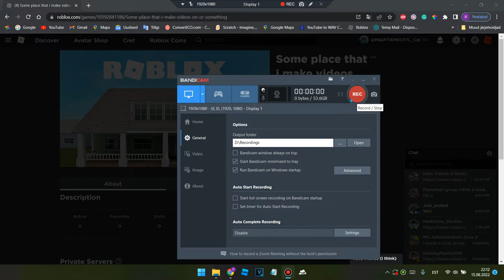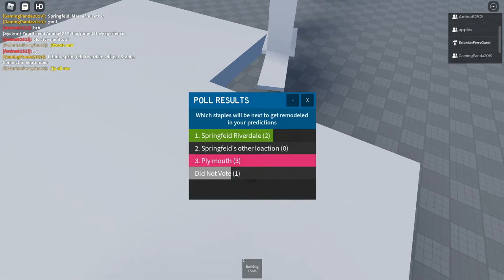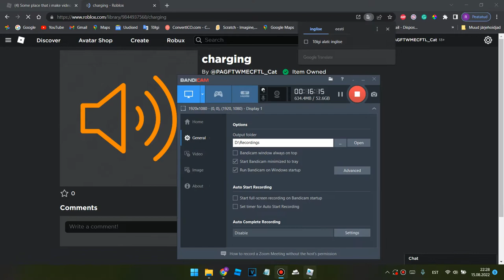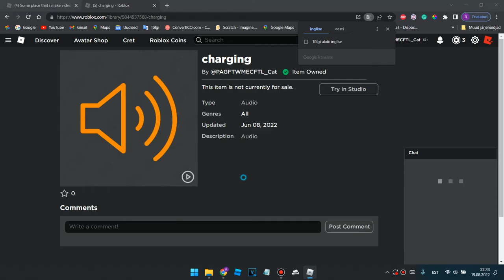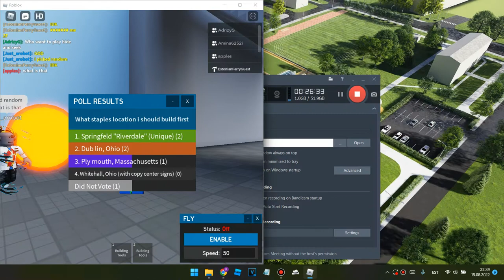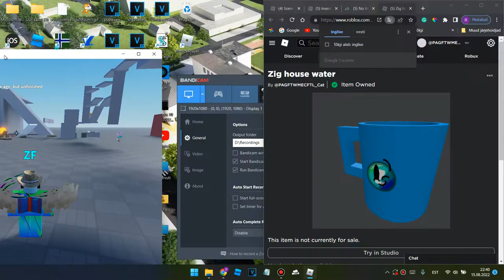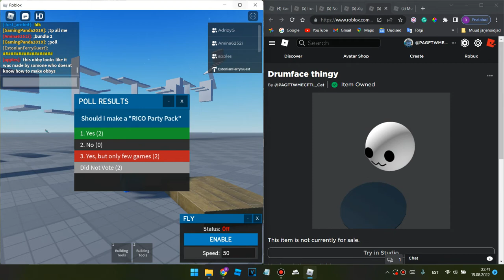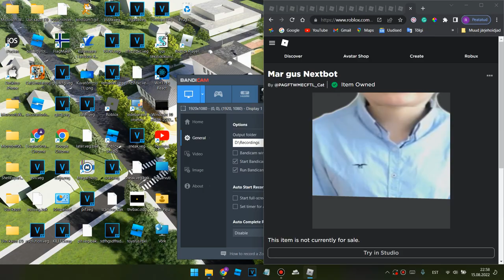Playing with some users in Roblox